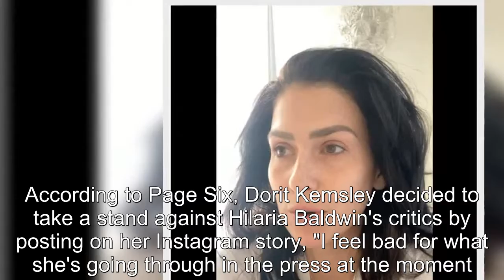RHOBH: Dorit Kemsley Doesn't Think Hilaria Baldwin Deserves Backlash for Scandal